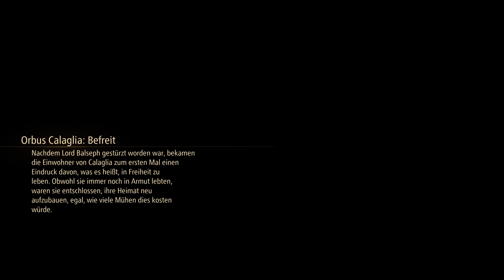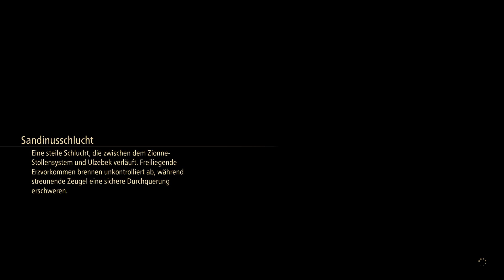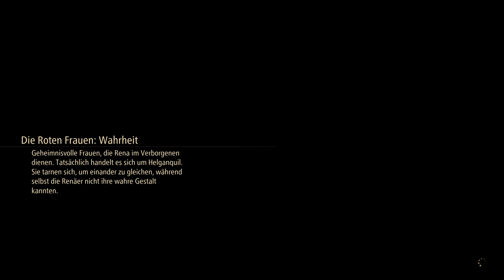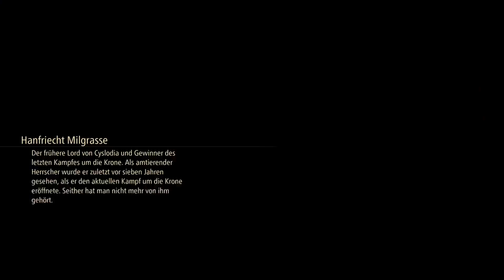Tales of Arise